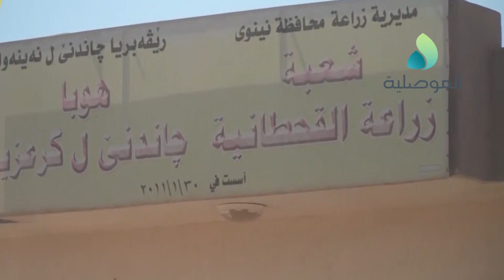بالخط العريض ـ هادي العامري ـ قيادي في الحشد الشعبي